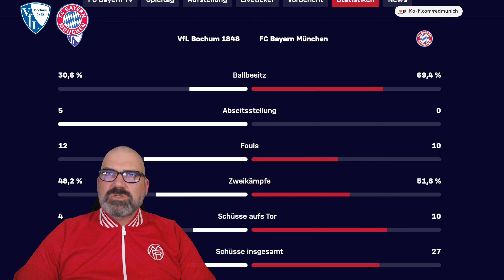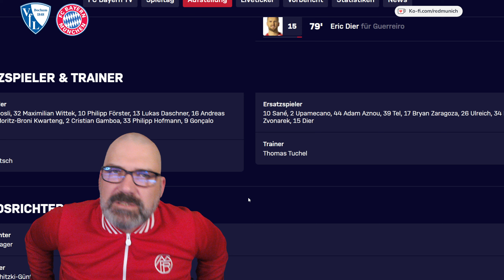Tuchel Raus! - Es hat keinen Sinn mehr ⚽ FC Bayern Spielanalyse zum BL Spiel beim VFL Bochum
Dieses mal meine FC Bayern Spielanalyse zum BL Spiel beim VFL Bochum.